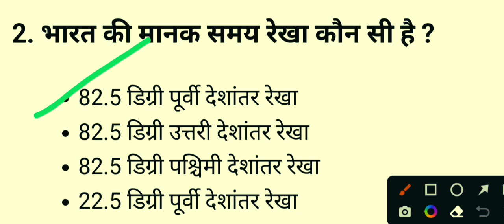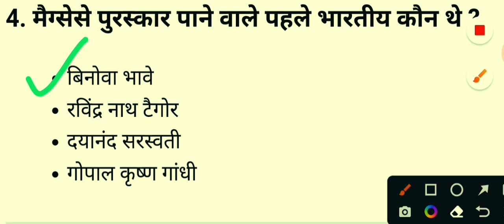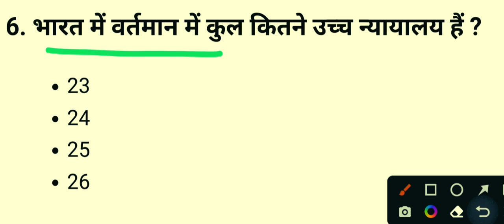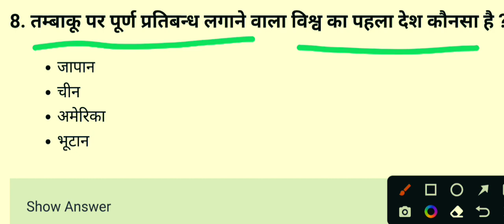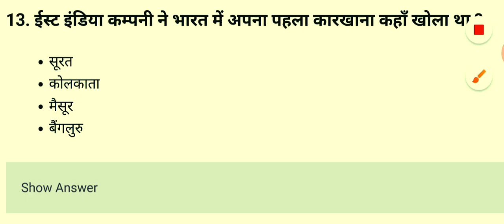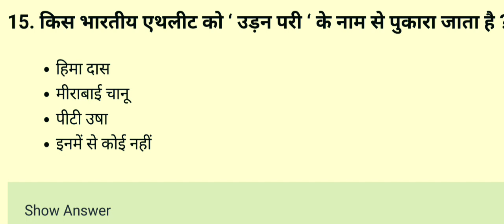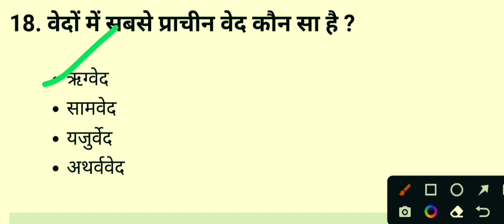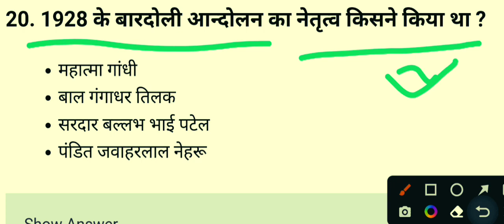General knowledge (2023) के महत्वपूर्ण प्रश्न जो हर परीक्षा में पूछे जाने वाले हैं gkmostquestion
gkmostquestion in hindi 2023